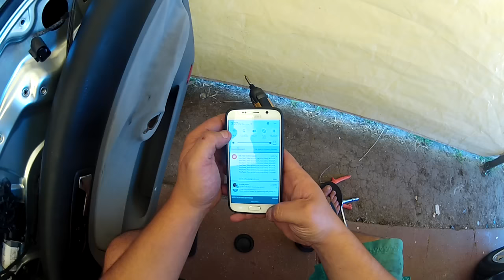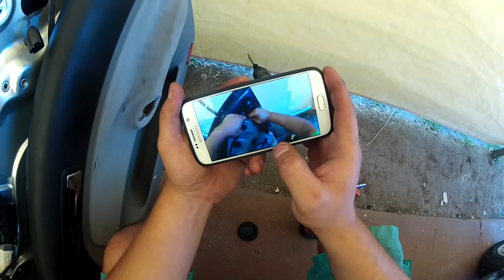A SAGA DO GOLF SAPOZZO RENASCENDO DAS CINZAS - PARTE 20